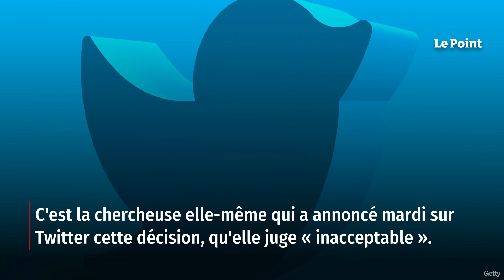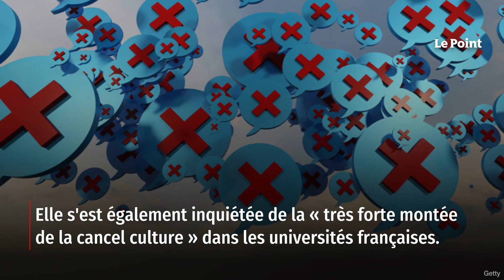À la Sorbonne, la conférence de l’anthropologue Florence Bergeaud-Blackler annulée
Accusée d'« islamophobie », Florence Bergeaud-Blackler est menacée de mort et sous protection policière depuis la sortie de son dernier livre qu'elle devait présenter à la Sorbonne le 12 mai prochain. À quelques jours de l'événement, la doyenne de la faculté a décidé de suspendre son intervention, comme le raconte Marianne. Retrouvez-nous sur : - Youtube - Facebook - Twitter - Instagram - Tik Tok - LinkedIn